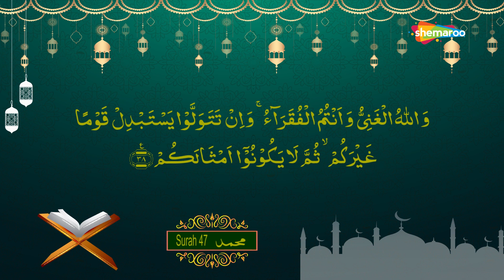47 Surah Muhammad | सुरह मुहम्मद | Holy Quran With Arabic Text (HD) | Heart Touching Tilawat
47 Surah Muhammad | सुरह मुहम्मद | Holy Quran With Arabic Text (HD) | Heart Touching Tilawat